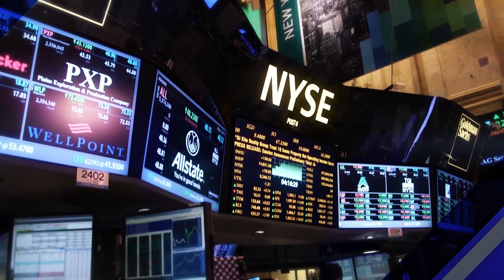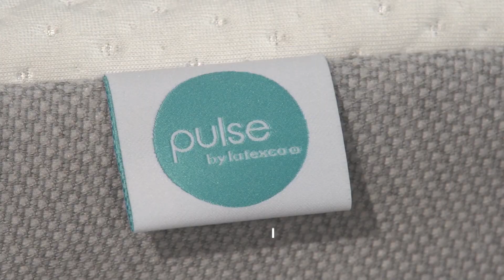High Quality Latex and Foam Bedding Components - Latexco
Latexco featured on Worldwide Business with kathy ireland® to discuss their line of mattresses, pillows and toppers in latex, technical polyurethane foams and springs for the bedding industry.